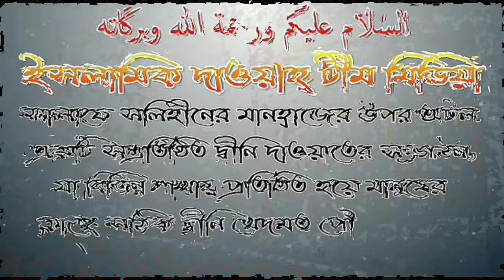রাসূল সাঃ এবং সাহেবায়ে কেরামগনের সাথে জান্নাতে যেতে হলে করনীয় আলোচনায় শায়েখ সফিউর রহমান